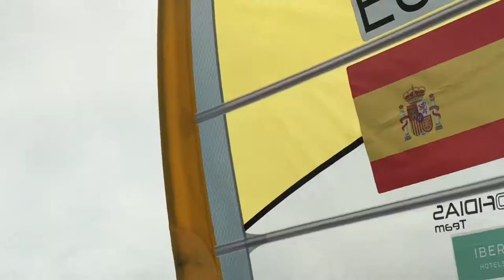From The Sea 2018⎢Juanma Moreno - RS:X Men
2018 Trofeo SAR Princesa Sofia RS:X Race 2 Day 2
49th Edition
By Laura Dekker